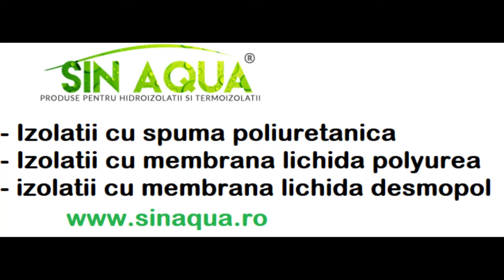SINAQUA BRASOV EXECURA LUCRARI DE IZOLATII TERMICE , HIDROIZOLATII și FONOIZOLATII.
SINAQUA BRASOV EXECUTA LUCRARI DE IZOLATII , HIDROIZOLATII  izolații termice și fonoizolații.
Izolatii cu spumă poliuretanică rigidă
Izolatii cu  Membrană lichidă pure Polyurea P-2049
Membrană lichidă poliuretană Desmopol

Tehnologia utilizată de către echipa Sinaqua se datorează dl-ului Nichita Mihai, având calitatea de inventator, fiind proprietar al Brevetului de Invenție Nr. 121420/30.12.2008.
▢ Tehnologia constă într-un set de utilaje folosite în aplicarea prin pulverizare, cu sistem de control computerizat și sistem de dozare automată.
▢ Aplicarea prin pulverizare prezintă o serie de avantaje precum:
Acoperire uniformă și continuă, prin formarea straturilor peliculare suprapuse
Temperatură scăzută de reacție, aplicarea fiind efectuată practic „la rece” în comparație cu alte procedee
Rigiditate statică și caracteristici fizico-mecanice ridicate, direct proporționale cu numărul de straturi aplicabile succesiv
 Furnizăm acoperiri de protecție anticorozive, rezistente la diferite forme de uzură (mecanică, chimică, termică).
▢ Suntem reprezentanți unici ai Tecnopol Espana și membru certificat al ATEPA, aplicator general de organizații profesionale din UE.
Principalele utilizări ale Izolatii cu membrana lichida pure polyurea este:
Acoperirea teraselor, balcoanelor și acoperișurilor
Pardoseli industriale și învelișuri cu circulație auto
Rezervoare și canale de irigație
Piscine, acvarii, bazine (are certificat de nemigrare la apă potabilă / etanol)
Învelișuri de poduri (plasat sub asfalt) și elemente din sectorul civil
Ziduri de sprijin și cimentări
Învelișuri și fațade jardinate
Uzine energetice, de reciclare, de tratare și depozitare a reziduurilor
Ferme piscicole, stații de epurare și petrochimice
Învelișuri de autovehicule, ambarcațiuni
Membrana lichidă de poliuree 100% pură este o membrană bicomponentă pulverizabilă, solidă și impermeabilă care protejează suprafețele contra uzurii și coroziunii.
video realizat de mediaconstruct.ro  MEDIACONSTRUCT.RO